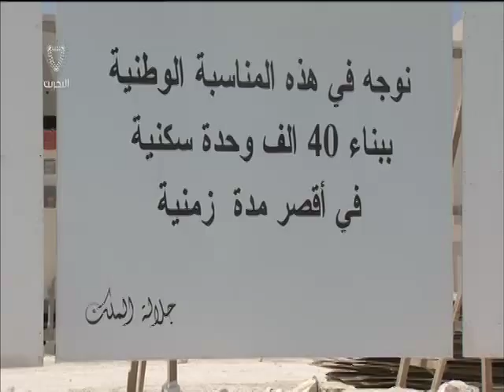البحرين : "الإسكان" يبدأ في تخصيص 225 وحدة بمشروع "النبيه صالح" الإسكاني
"الإسكان" يبدأ في تخصيص 225 وحدة بمشروع "النبيه صالح" الإسكاني